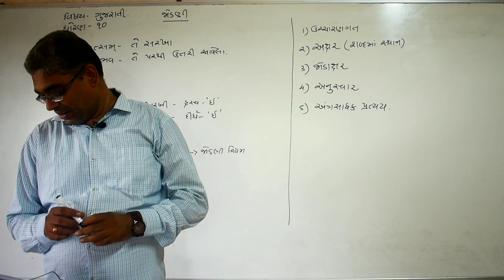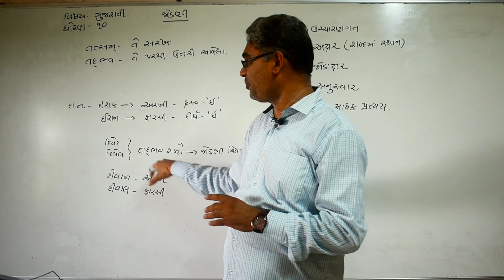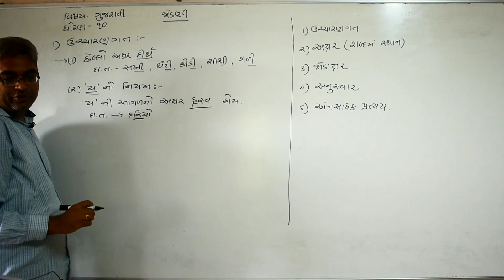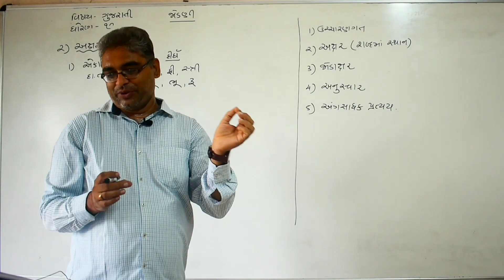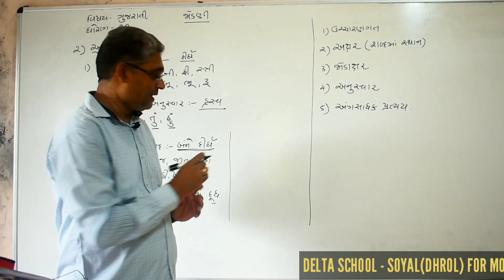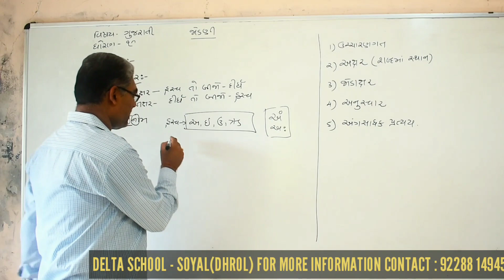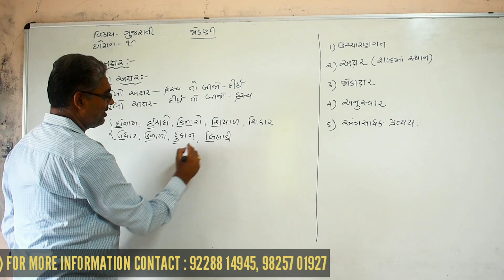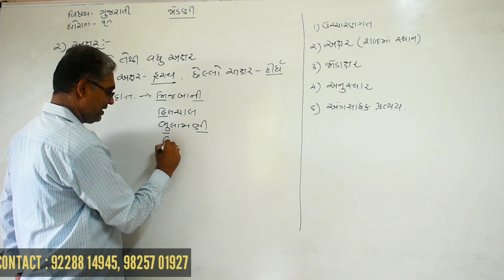Class - 10 Gujarati જોડણી by Girish sir